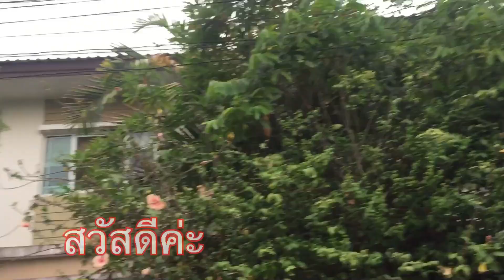สลัดกุ้งดอกอัญซัน|เมนูลดความอ้วน|แคลอรี่ต่ำ|น้ำสลัดน้ำผึ้งมัสตาร์ด|Sexy Muscles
เมนูสลัดกุ้งดอกอัญชัน โปรตีนจากกุ้งและไฟเบอร์จากดอกอัญชันและผักวอเตอร์เกลส ราดด้วยน้ำสลัดคลีน